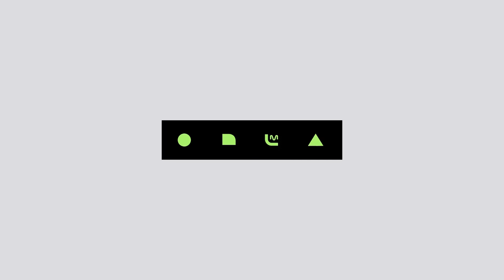[SUNMI - Siren] Comeback Stage | M COUNTDOWN 180906 EP.586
- SUNMI - Siren

[Kor Ver.]
섹시퀸 '선미'
3연타! 미야의 범접할 수 없는 아우라! '사이렌' 무대!